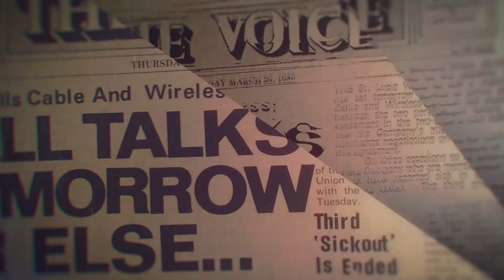"SLNYC At 35" Documentary Trailer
"Participation, Peace, Progress"

The United Nations' proclaimed "International Youth Year coupled with the agitation of grassroots leaders for national youth representation was fertile ground for the establishment of the Saint Lucia National Youth Council on April 14, 1985.

This is a historical, evolutionary and transformational production of the Council's journey. Upon recognition of our 35th year of establishment, (36 this year) and given the current unprecedented global crisis which has changed the landscape of Youth Development, we present "SLNYC At 35" 🎬.

• The Commonwealth Secretariat
• The Ministry of Youth Development & Sports
• SLNYC District Branches

Produced by The Independent Film Company